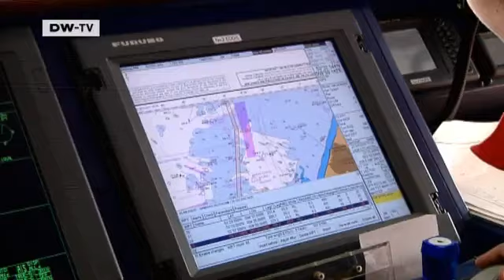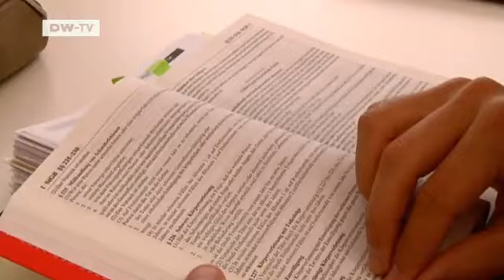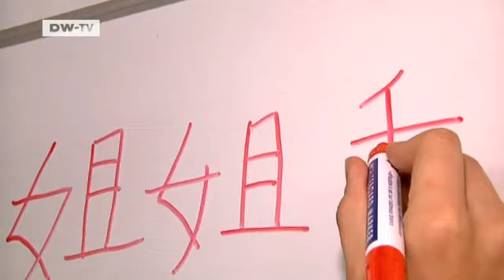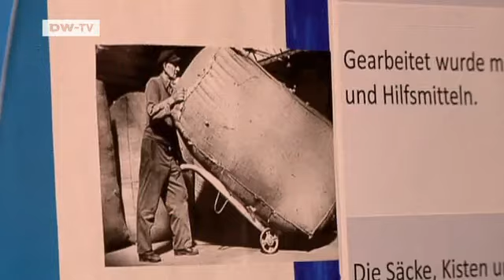Beluga College - From the Classroom to the High Seas | Made in Germany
Many companies are complaining that there's a shortage of skilled applicants and that trainees lack promise. Some businesses are scouting for new talent in high schools. One shipping company in Bremen has even founded a school where students can take a school-leaving certificate with a focus on maritime issues.Graduates from the Beluga College are therefore ideal recruits for the shipping business.
Report by Christina Röder.